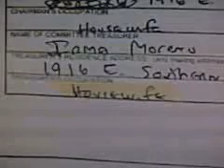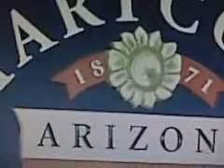ARiZONA_ Mysterious Case Of The City Official That Was Elected But Then Vanished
Irma Moreno wins her election as a Roosevelt School County Board member in November, but hasn't been seen since.

She never was sworn in & has missed every board meeting.
Her living boyfriend claims he filed a missing persons report, but Phoenix Police state they have no such record.